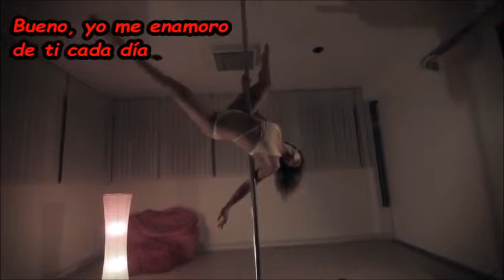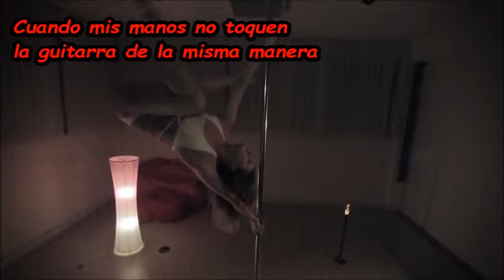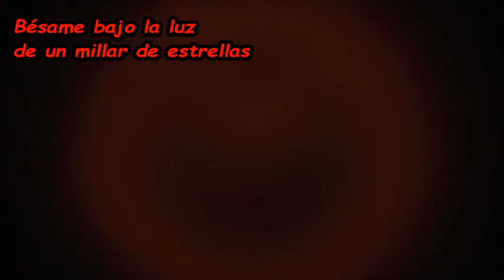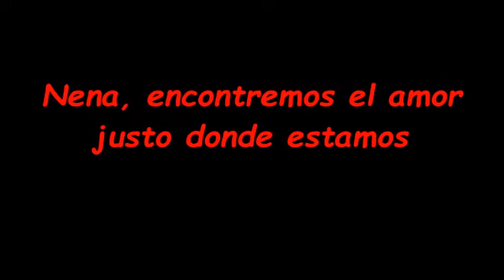ED SHEERAN - Thinking out loud (traducida)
Thinking out loud de Ed Sheeran traducida